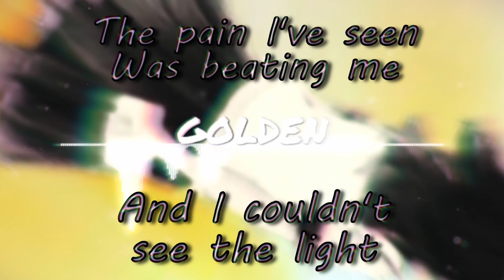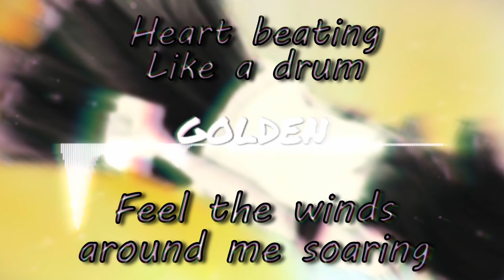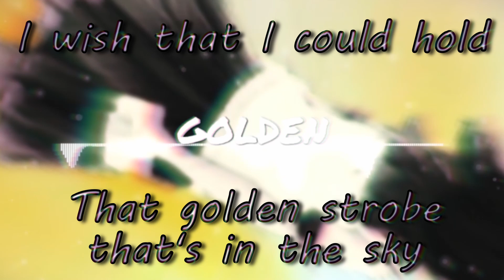NATHAN KING - Golden (Remastered) (Official Lyric Video)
Song:
Golden
Artist:
NATHAN KING (Ft. Ana Zander)
Album:
Chapter 1

Production by:
Blaiden, Litkidbeats
Mix/Master: Blaiden